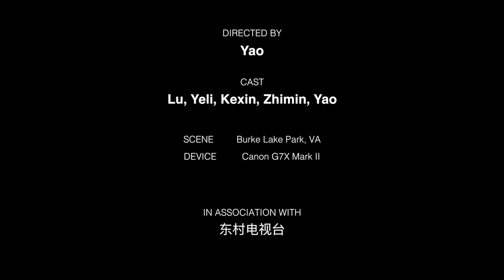VLOG#01 BBQ IN THE WOOD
Autumn BBQ @Burke Lake Park